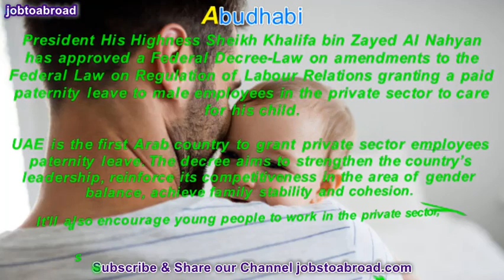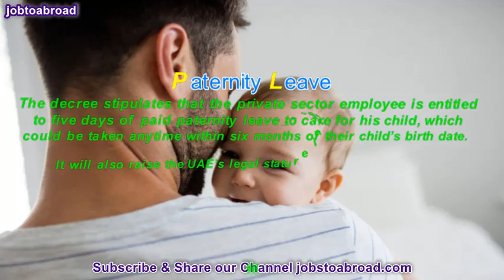PATERNITY LEAVE UAE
Welcomes to Our Channel by Jobstoabroad.com